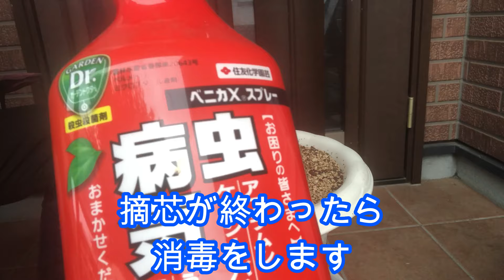【花】アリッサム(ミックス)の育て方・摘芯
初心者の方にわかりやすくアリッサム(ミックス)を実際に摘芯して
花を超満開にする4つの方法を伝えます。

【花の説明】
原産地は、中央ヨーロッパ、北アフリカです。
アリッサムは、アブラナ科・アレチナズナ属(アリッサム属)で多年草です。
花色は、ホワイトとピンクとイエローとパープルとブラウンの5色です。
開花期は、3月から5月です。
特性は、常緑性で耐寒性が強いです。
特徴は、水はけのよい日なたを好み、酸性の土を嫌います。

【関連動画】
①アリッサムの育て方　切り戻し 株分け 植え付け 花（香り） 株選び 種まきなど
③この秋『絶対使える??』スーパー・アリッサムの挿し芽??寄せ植えの名脇役??